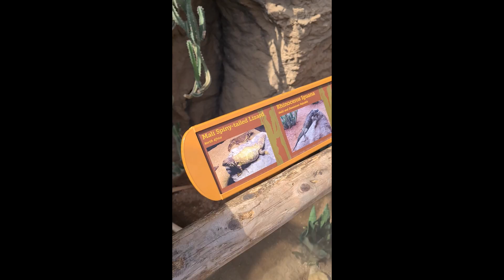IND Zoo Visit Pt2